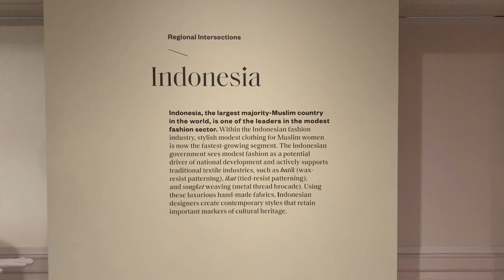BikinBangga Karya Designer Indonesia di New York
BikinBangga, puluhan desain busana Indonesia dipamerkan di Cooper Hewitt, Museum Desain Smithsonian, dari 28 Februari 2020 hingga 23 Agustus 2020. Ini adalah pameran berjudul "Busana Muslim Kontemporer", yang menampilkan beberapa perancang busana Indonesia yang penting, termasuk Itang Yunasz, Dian Pelangi, Khanaan Luqman Shamlan untuk Khanaan , Windri Widiesta Dhari untuk NurZahra, Renni Andriani untuk Rashawl, Anandia Marina Putri Harahap untuk IKYK, dan Ranni Hatta untuk Hatta.
Bangga dong melihat Perancang Busana Indonesia diakui di panggung dunia dan dipamerkan di museum New York ini. Semoga makin banyak nih karya para SahabatKemlu di panggug dunia